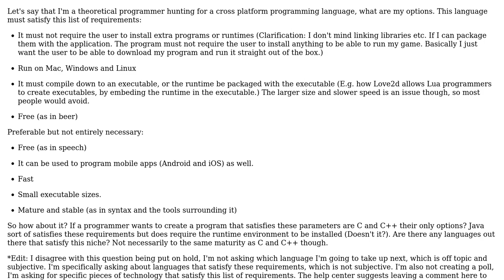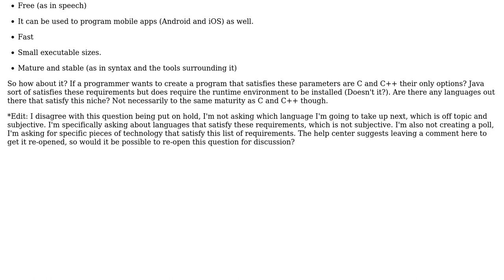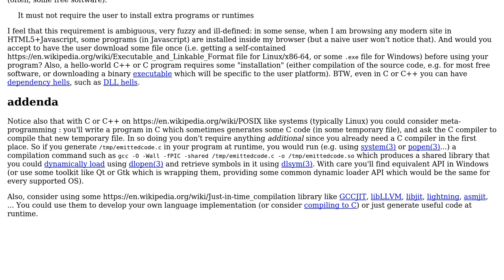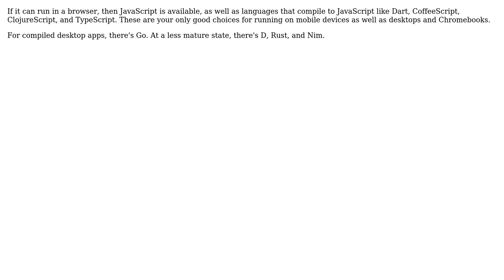Say I wanted to create a cross platform program that does not require a runtime/VM, am I stuck...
Software Engineering: Say I wanted to create a cross platform program that does not require a runtime/VM, am I stuck with C/C++?

With thanks & praise to God, and with thanks to the many people who have made this project possible! | Content (except music & images) licensed under CC BY-SA | Music | Images & others | With thanks to user J-' user Jerry101 user Basile Starynkevitch and the Stack Exchange Network Trademarks are property of their respective owners. You are responsible for your own actions.